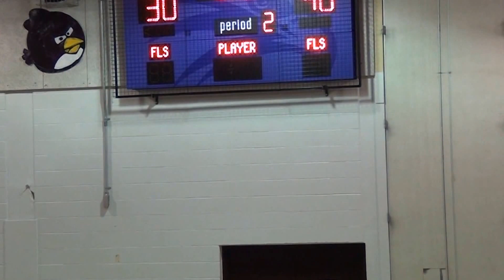DO'C Chargers vs Henry Street - Jan 7, 2014 - 2nd quarter